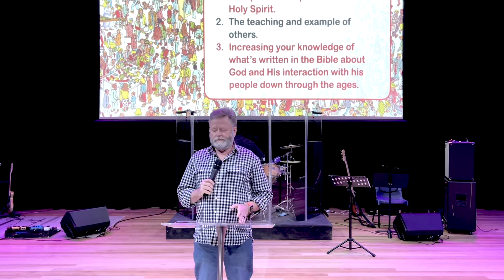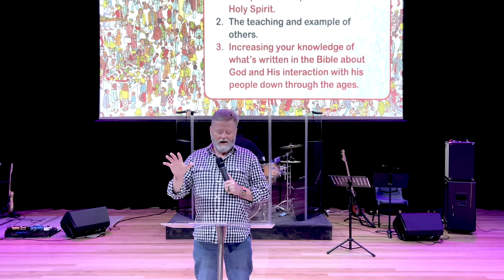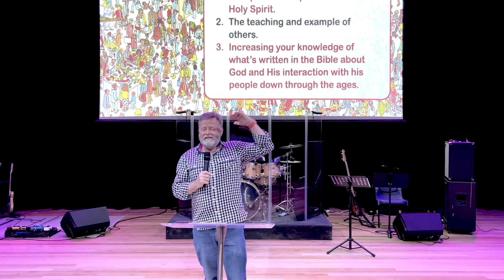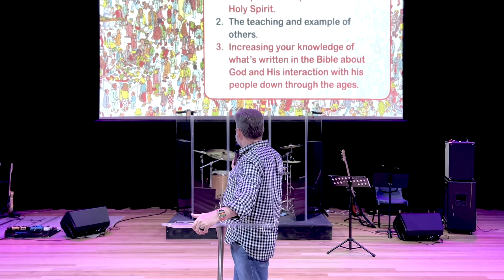Where's God? Pt 1 20th February 2022 - Ps Dermot Cottuli